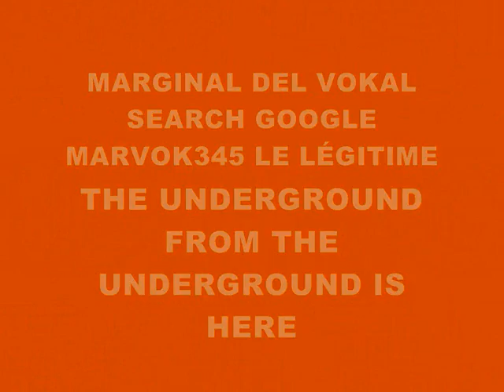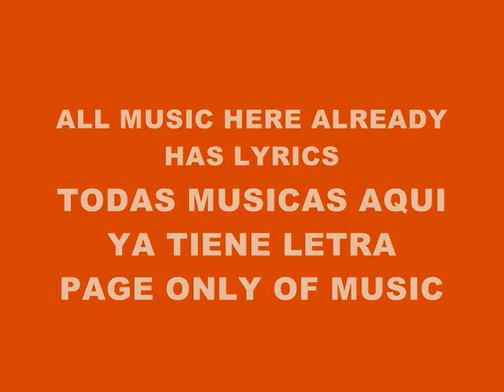MUSIC 3813-SUPER WEIGHT-PRODUCED IN MY PLAYSTATION 2 MARVOK345